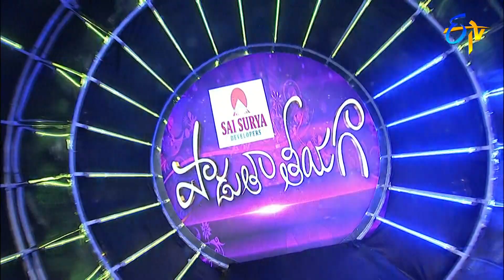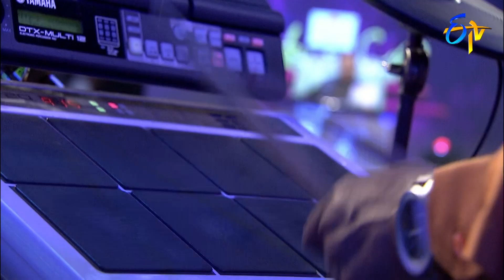Padutha Theeyaga | New Season | 21st July 2019 | Full Episode | ETV Telugu